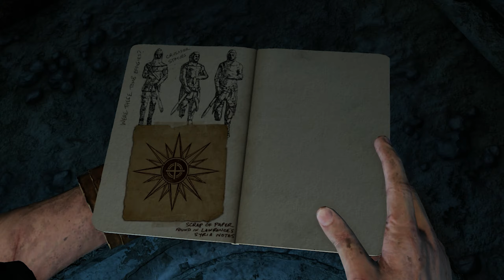Let's Play Uncharted 3: Drake's Deception (PS4) - Part 9